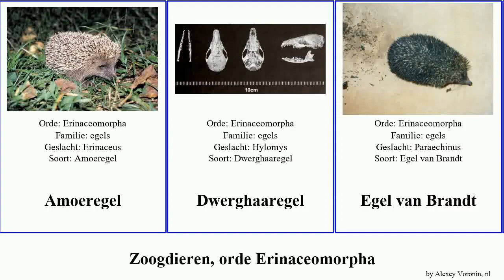Zoogdieren, orde Erinaceomorpha zoogdieren orde Erinaceomorpha.mammal order Erinaceomorpha van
zoogdieren orde Erinaceomorpha.
mammal of Order Erinaceomorpha, language: nl.

Amoeregel
Dwerghaaregel
Egel van Brandt
egels
Erinaceus concolor
Gymnure
Hemiechinus collaris
Neohylomys hainanensis
Oost-Europese egel
Paraechinus nudiventris
Somalische egel
Trekegel
Zuid-Afrikaanse egel